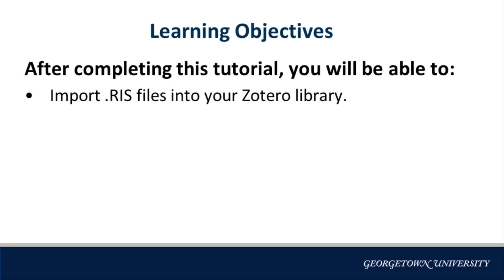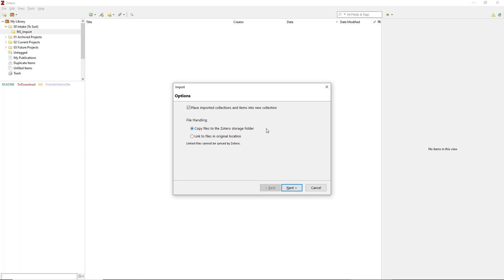Importing RIS files in Zotero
This is a tutorial video that will show you how to import RIS files into your Zotero library, whether from a backup, or exported out of another database or citation management system.